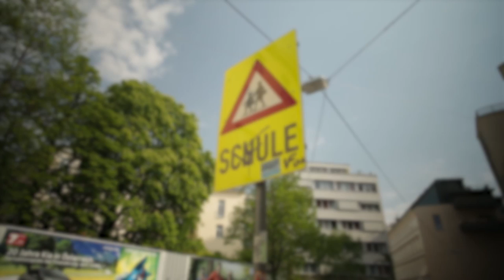Gescheiterte Bildungsreform: Problem der Zuwanderung wird ausgeklammert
Die kläglich gescheiterte Bundesregierung hat sich mit heute mit den Grünen über das Schulautonomiepaket geeinigt. Herausgekommen ist ein Minimalkonsens, von einer echten Bildungsreform kann keine Rede sein. Denn die Frage nach dem Umgang mit den schulischen Herausforderungen durch die Massenzuwanderung wird hier gänzlich ausgeklammert.

Der FPÖ-Bildungssprecher Wendelin Mölzer kritisierte die Reform, da die Schüler in diesem Zusammenhang zu reinen Versuchskaninchen werden. Deutsch-Klassen waren zudem für die FPÖ ein wesentliches Zustimmungskriterium im Zuge der Verhandlungen zur Bildungsreform. Der freiheitliche Bildungssprecher brachte deshalb einen entsprechenden Entschließungsantrag bei der heutigen Sondersitzung im Parlament ein.